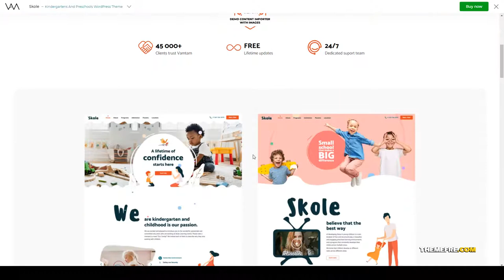Skole - Kindergarten WordPress kids child care Build Website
Columns 4+

 Layout Responsive

 Tags baby, child, child care, children, courses, day care, education, elementor, kids, kids school, kindergarten, nursery, preschool, school, teacher